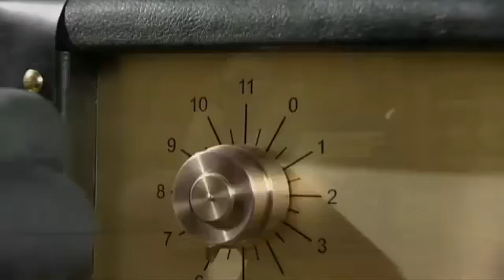كرتون الخروف شون ذا شيب_Shaun the sheep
قصص وحكايات الاطفال_كرتون الخروف